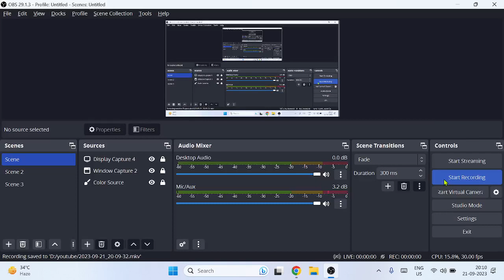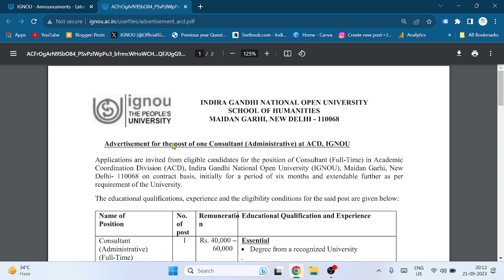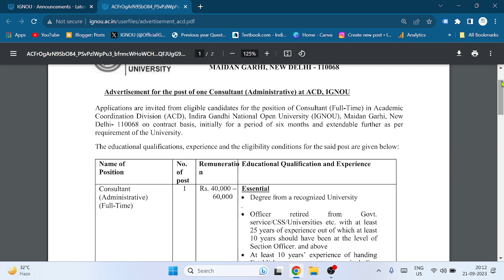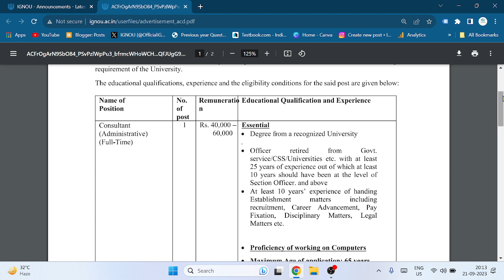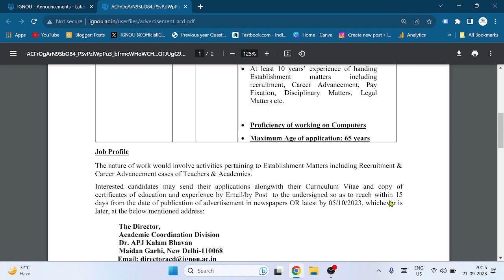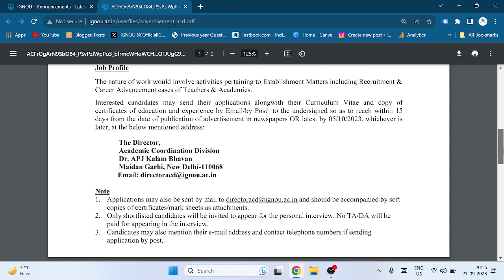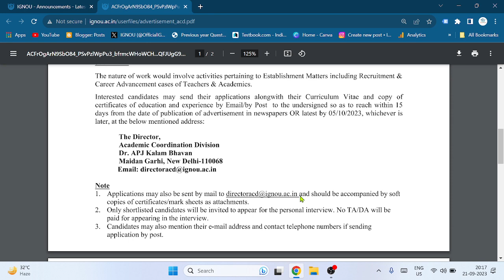IGNOU JOB Recruitment - Consultant (Administrative) at Academic Coordination Division, IGNOU@TheENub